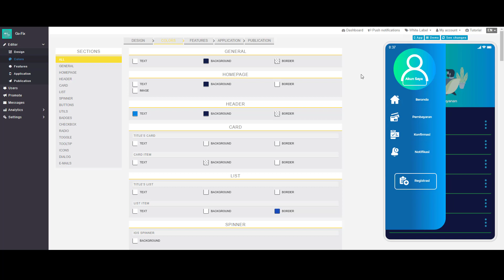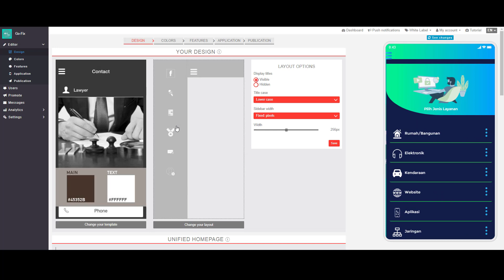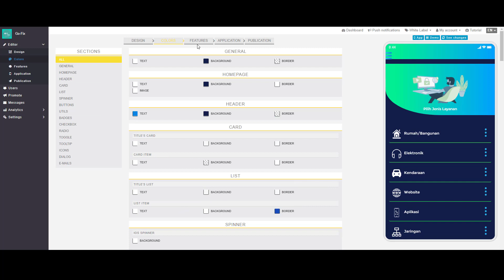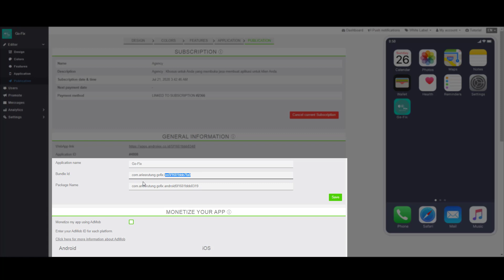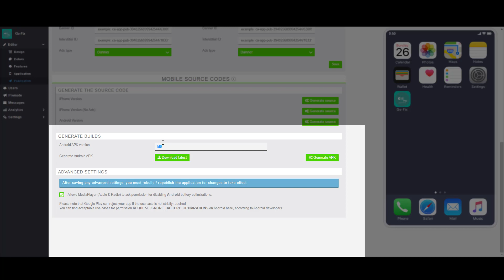Persyaratan Upload Aplikasi Ke Play Store | JustApp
Persyaratan Upload Aplikasi Ke Play Store